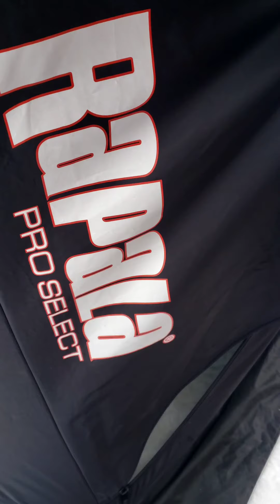Perch fishing lake Simcoe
Thought I would set out and fish before ice out. landed a few jumbo perch out of 15 fow.  Hoping to invest in some new recordings equipment as I'm starting to get comfortable in front of the camera. I have so much more cool things I do through my business and would love to share with the world.